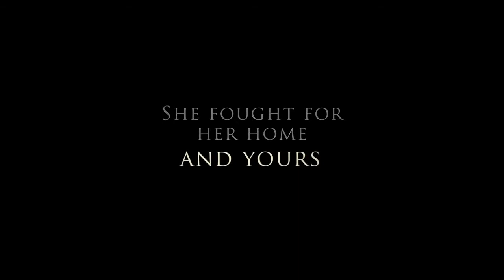ТРЕЙЛЕР (АНГЛ.) "МАЛЕНЬКИЙ РОЗОВЫЙ ДОМ" 2018